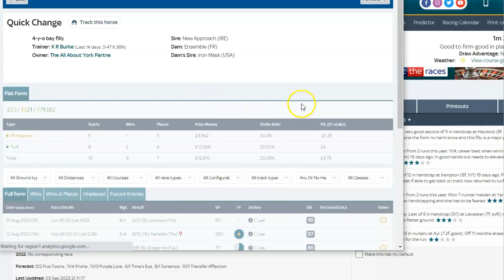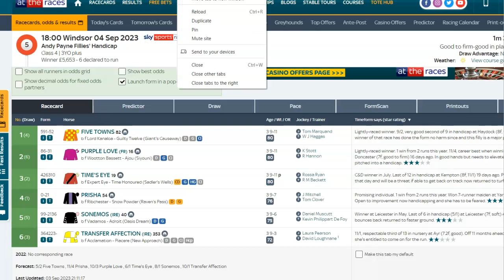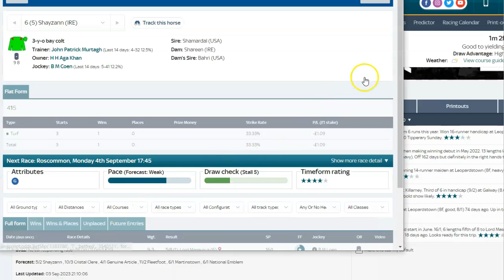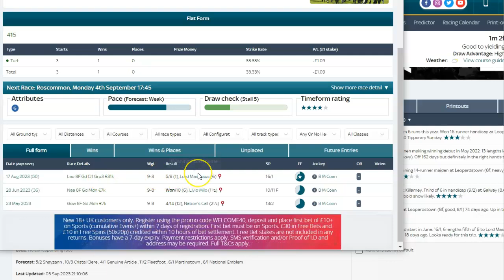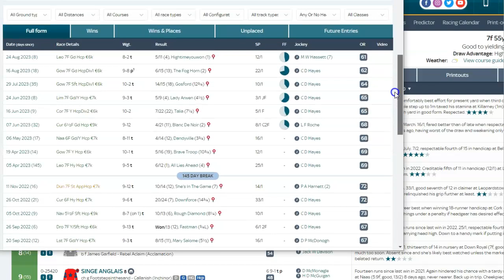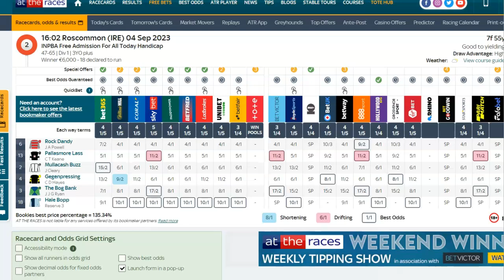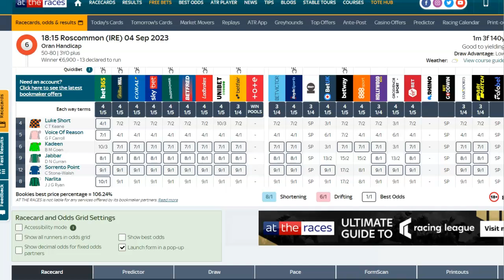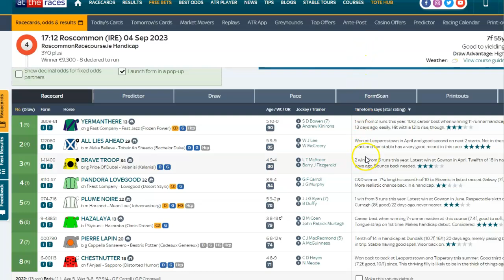Mickey D"s 💥 Tips For Monday September 4th Updated Winner 🏆 💥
6.00 Windsor Five Towns 2/1 2pts win ✅️ 🏆 💥

4.02 Roscommon Geganpressing 13/2 1pt ew 4 places Unplaced

5.45 Roscommon Genuine Article 4/1 1pt win Non Runner

Mickey D